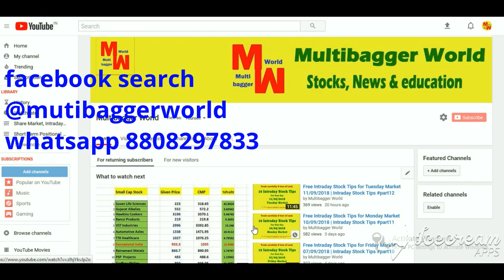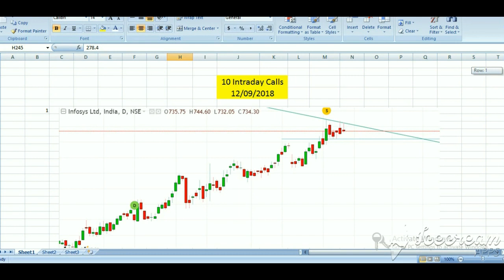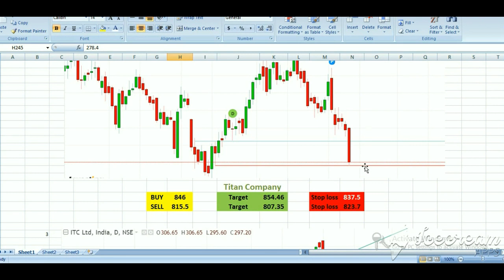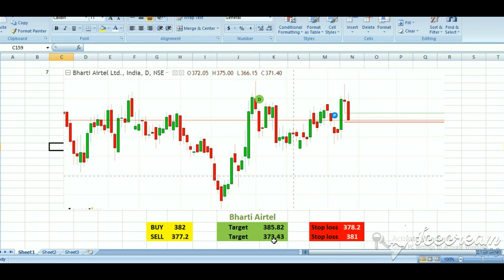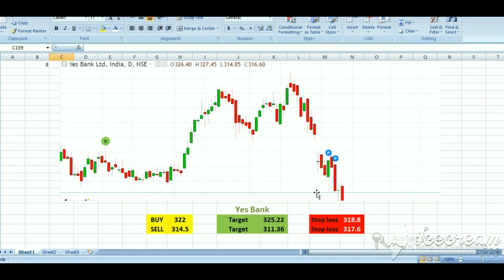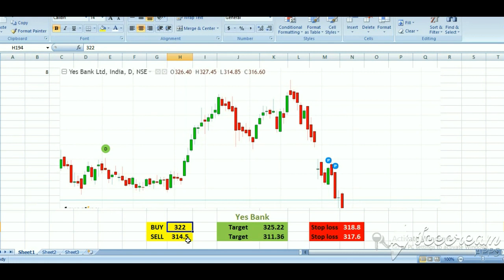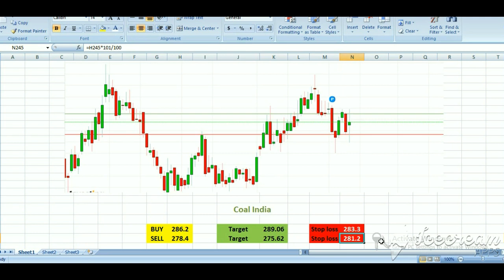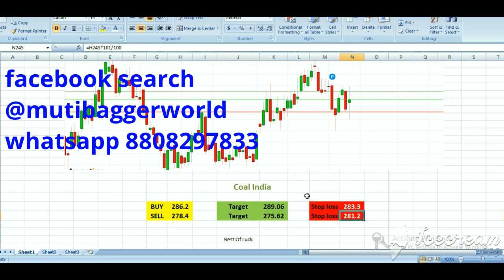Free Intraday Stock Tips for Wednesday Market 12/09/2018